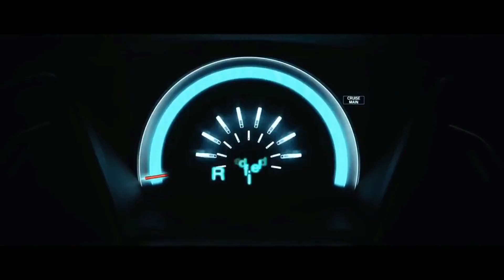Mr. President - Coco Jambo (Official Music Video)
↓ Read More and Support Artists ↓

►► ATTENTION ◄◄
I do not intend to steal, if you don't want to see my uploaded track
on my channel,send me a private youtube message, i'll delete the video immediately when i received message, THANK YOU!